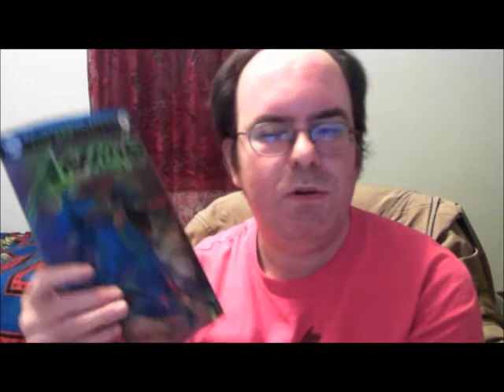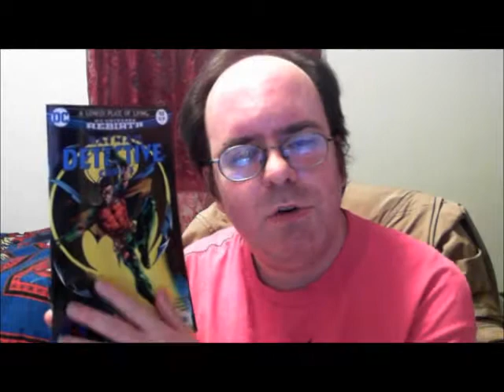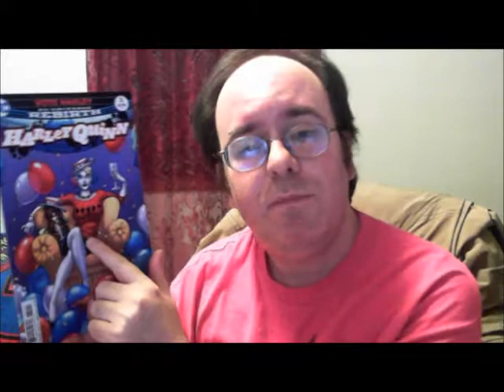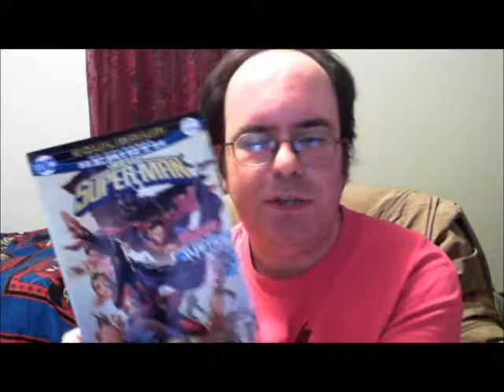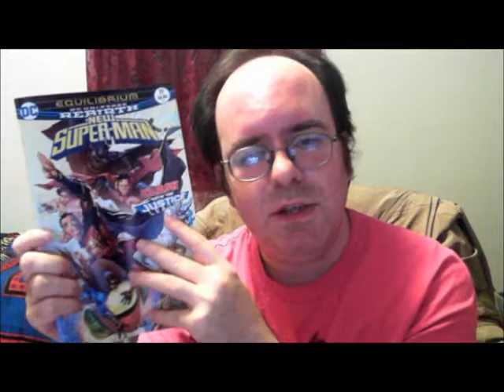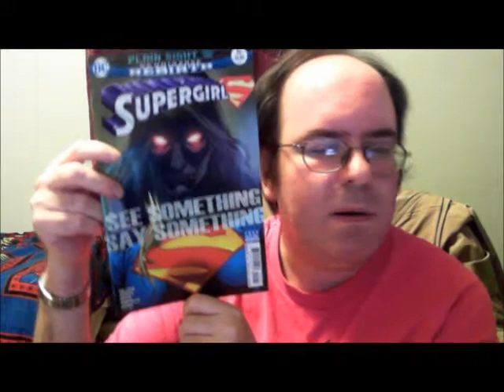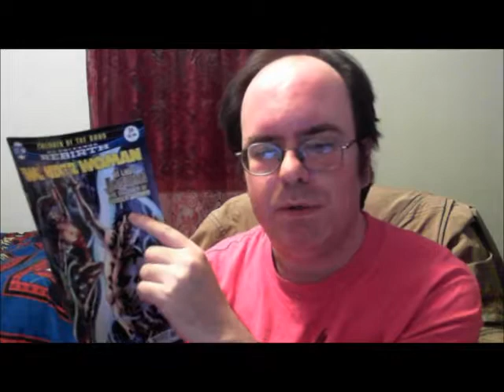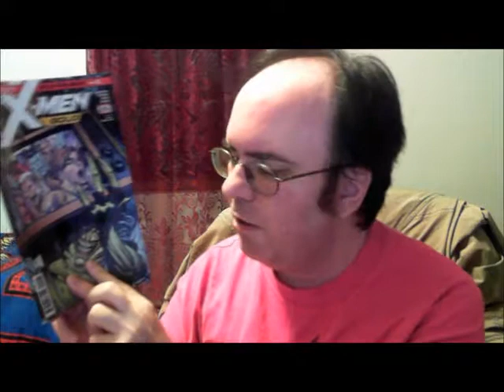New Comic Book Day 11/8/2017 (Some Good And Some..) SPIRIT COMICS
This is what I brought back on New Comic Book Day. I've already read 4 of them and one was eh... well I'll get around to reviewing it eventually.